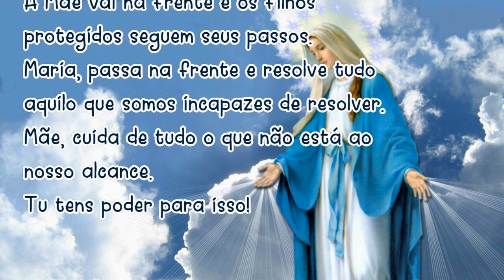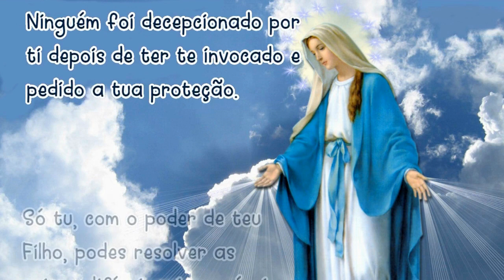29/07/2022 ORAÇÃO MARIA PASSA na FRENTE